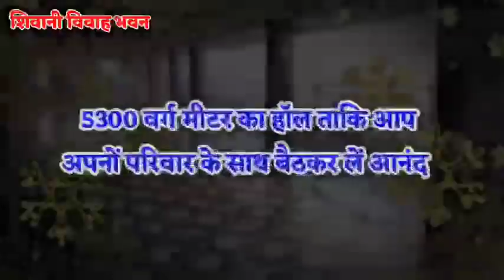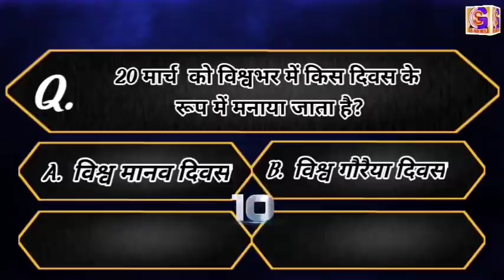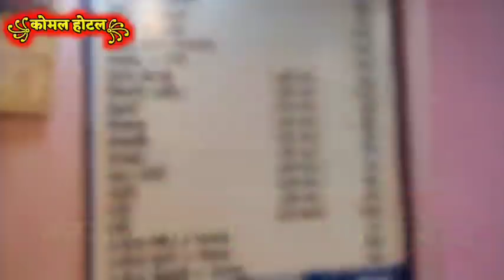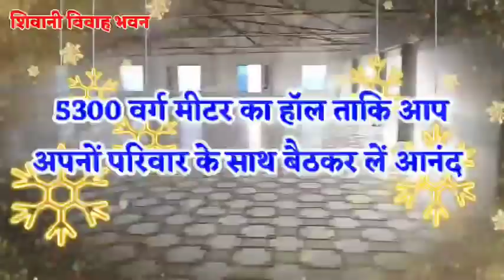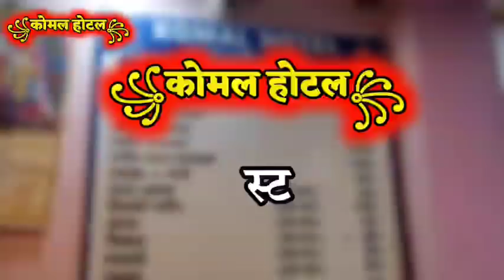BHAGALPUR-NAUGACHIA NEWS// भागलपुर, नवगछिया सहित आसपास की ख़बर (21/03/2021)//GSNEWS